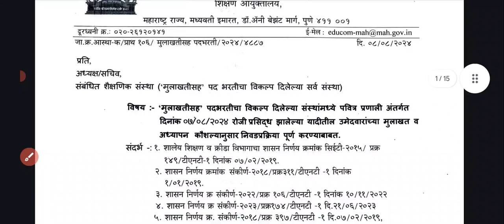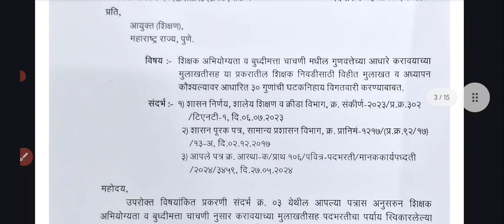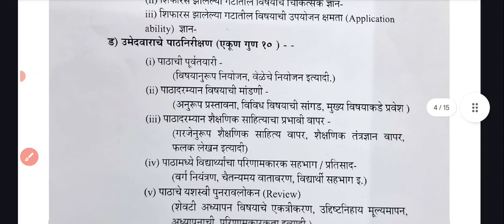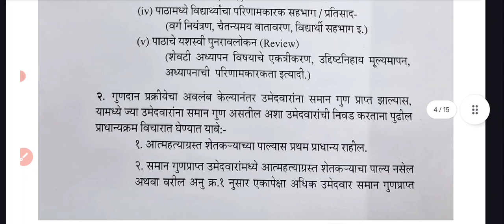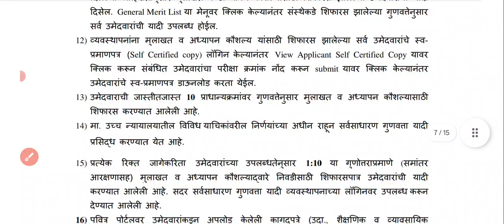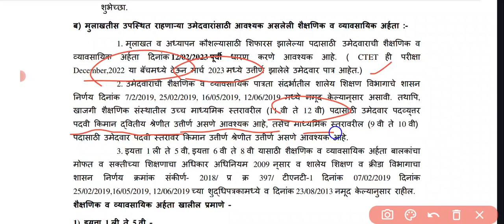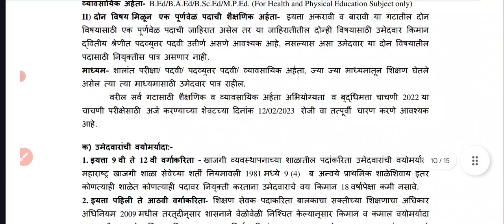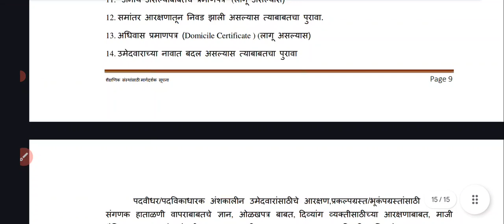शिक्षक भरतीसाठी मुलाखती सह पदभरतीसाठी नवीन SOP पद्धती नेमकी कशी आहे? मुलाखतीसाठी तयारी कशी करावी?